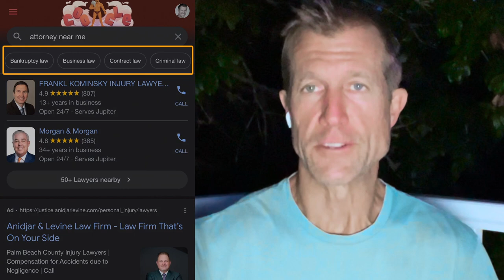Multiple Verticals for LSAs: Create More Pages For Your Business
We've provided a guide on how to expand your business's local service ads (LSAs) by creating additional pages for different service categories, enhancing online visibility and reach.

0:00 Introduction